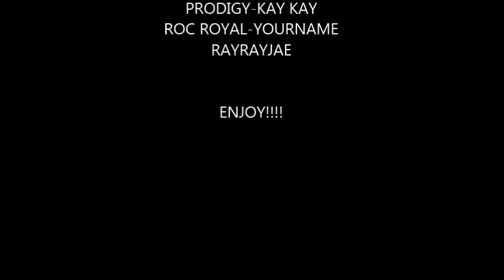~Mindless Behavior Love story Esp. 1 (1/4) Roc & YN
:::::::::...YN PROV::::::::::::
MY NAME IS (YOUR NAME) AND IM 20 YEARS OLD AND IM ONE OF ROC'S CLOSEST FRIENDS WE HAVE KNOWN EACH OTHER SINCE KINDERGARDEN
HE IS REALLY NICE AND COOL NOW WE LIVE TOGETHER JUST AS FRIENDS BUT I KNDA LIKE HIM MEANING I HAVE FEELNGS FOR CHRESANTO HE'S SO PROTECTIVE WE HAVE OUR ARGUE MENTS AND STUFF BUT HE'S MY FRIEND,MY BROTHER, MYLOVER THREW IT ALL

::::::::. ROC'S PROV:::::
MY NAME IS CHRESANTO BUT PPL CALL ME ROC I'VE KNOWN YN FOR A LONG TIME NOW AND SHE STILL DOSEN'T SEE THAT I LOVE HER AND I JUST HAVE STRONG FEELINGS FOR HER I HATE WEN ALL THOSE BOYS ARE ALL ON HER BECAUSE IT MAKES ME JEALOUS IM 21 SO IM OLDER AND SHE'S IMPORTANT TO ME.

YN-CHRESANTO!
Roc- WHAT!
YN-can you come in here for a sec
*roc comes in ur room *
Roc-what is it?
YN- can you buckle up my bra
*Roc bites his lip*
YN-boy  stop playing but really can you?
*Roc buckles up your bra*
YN-thank you
*Momment of slilence*
YN-ooooook now you can get out my room
Roc-Whyy? *pouting*
YN-because a girl needs her privacy
Roc-i saw it before*As you push him out the room*
YN- yea not this time* you close ur door*
*you got dressed*

You saw roc playing the game with his shirt off and just his boxers and you started to stare and day dreaming When roc turned arounded he noticed you were staring. Roc-YN? You snap out of it YN-huh? yes? roc laughs Roc-are you ok?
YN-ok course im ok  Roc-then what were you starring at? YN-oh nothing *lieing*
Roc- yea ok *stilling laughing* YN-whats so funny? Roc- nothing im finna go take a shower so ill brb and DONT touch my game  YN- yea watever you say*mummbled*
Roc-IM SEROUIS*yelling while he walked in the shower

:::::::YN::::::::..
he is so hot i cant believe he would have his shirt off in front of me knowing i had freaky thoughts about him i wish we were just a couple so i wouldnt have to keep my feelings to my self i feel like playing the game and i already know he's gonna be in there forever*you take the controller and start the game*

24mins later
roc was still in the shower and he left his phone here and it was sum girl here name was Izzy i was kinda mad cuz he talked to other girls because i really liked him so i went up stairs and went into the bathroom with out knocking and there was roc naked *GASP*
Roc-YN WHY DIDNT YOU KNOCK! *PANICKING LOOKING FOR A TOWEL*
YN-*covering eyes* OMG IM SORRY I JUST CAME UP HERE TO TELL YOU THAT IZZY IS ON THE PHONE
*hands him the phone and he grabs it*
Roc-Hello?
Izzy- i see how it is
Roc - wat fu-
Izzy-since you wanna show your lil friend ur goodies were done!
Roc- Its no-
*Izzy hangs up*
YN-Im so-
Roc- JUST SAVE IT!
*you were just standing there*
Roc-GET OUT MY WAY!
*Your eyes started to tear up*
*Roc gets out the bathroom and goes in his room and slams*

::::::::YN:::::::::::::
He's mad at me now :( i should've knocked now i ruined his relationship with izzy but i was only trying to give him the phone he didn't have to yell at me he knows im senitive and he would yell at me

TBC
~I know sum of u proably wondering what happened to my other story's well i decided to start over